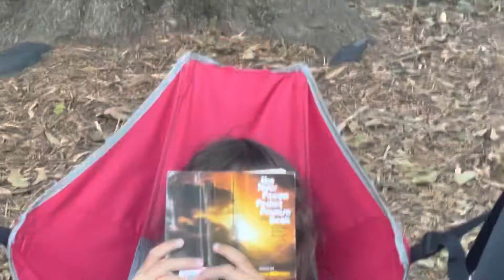Talking about the Bible with Molly Kiser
Ft @Molly Kiser